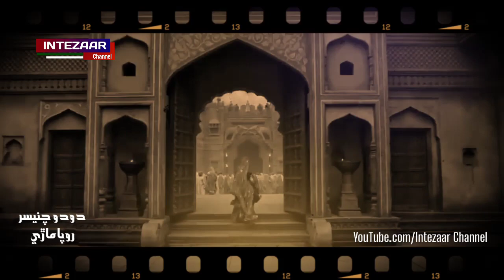Dodo Chanesar Roopa Maari Story | دودو چنيسر ڪهاڻي | Sindhi Historical Incidence Of Sindh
Dodo Chanesar Roopa Maari Story | دودو چنيسر ڪهاڻي | Sindhi Historical Incidence Of Sindh | Inspired by the story of Dodo Chanesar, India made two films in which one is Bahubali and the other Padmavat in which Deepika has played the role of Rupa of Sindh while in the film Bahubali the role of Dodo Soomro has been played by Prabhas as Bahubali and Bhalal. Deva has played the role of Chanesar and Ranveer Singh has played the role of Alauddin Khilji in the film Padmavat. Dodo Chanesar is a historical and painful story of Sindh. The videos and photos included in this documentary are fictitious and have nothing to do with reality. They are only included for your interest. Roopa Rani